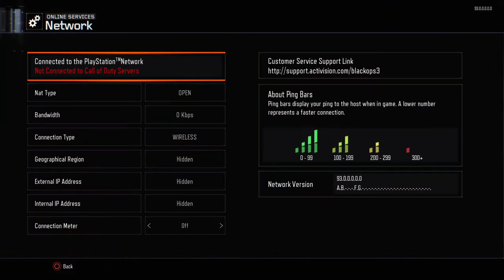Call of Duty Black Ops III *NEW INFECTION MODE GAMEPLAY*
Dope